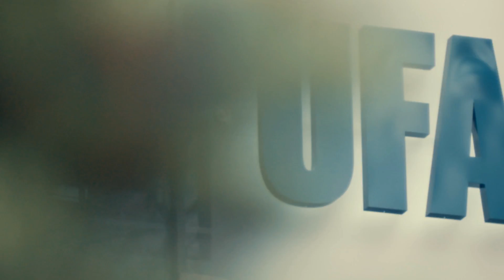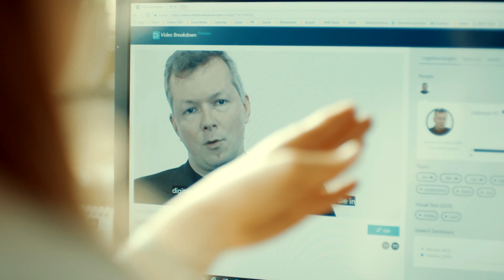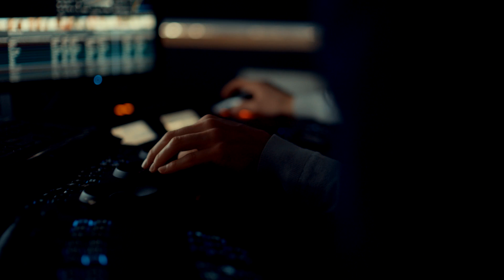UFA creates archive on demand based on Microsoft Azure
UFA is consolidating the archive and distribution production stages on the Microsoft Azure cloud platform. With this, the UFA archive will now be available on-demand on all platforms. The vision is to switch the entire production process – from filming to playout – to the cloud.